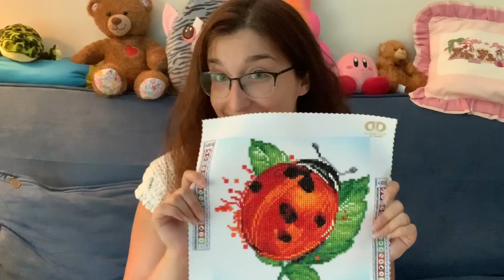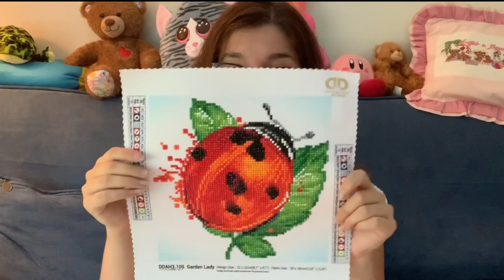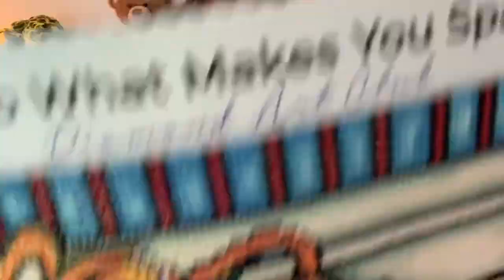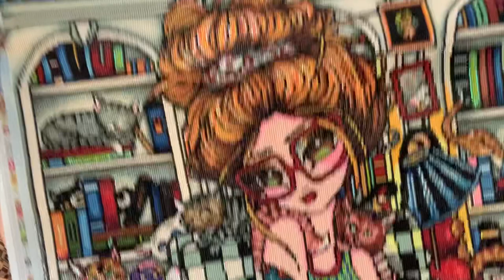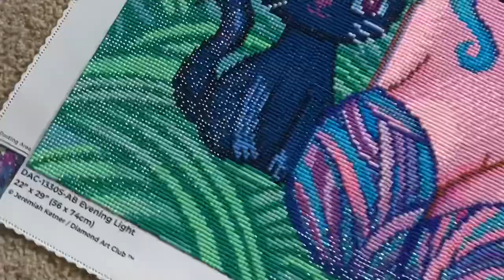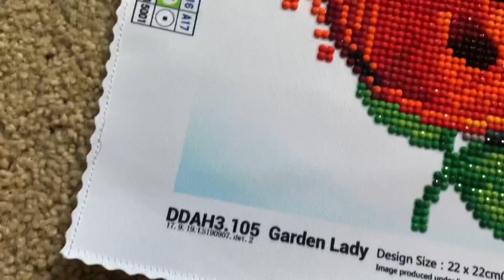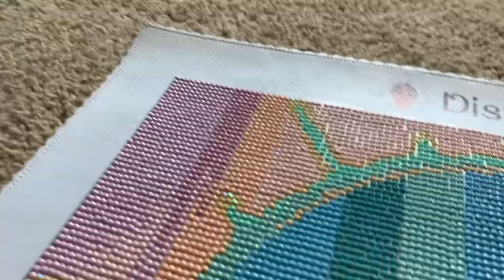MID-YEAR DIAMOND PAINTING TAG!! | How Many Kits Have I Completed in 2021 So Far?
Welcome to Dotting with Diamonds!! 💎 Thank you so much for being here!!

A big thank you to Dazzle Driller on Instagram for creating this tag!! Find her and the list of questions

We’re halfway through 2021 (wow) and it’s time for a mid-year-in-review!! I talk about my favorite kit, my least favorite kit, what I’m looking forward to working on this year, and much more!!